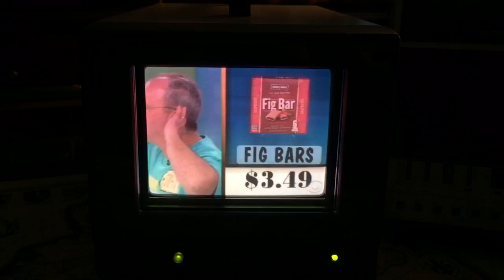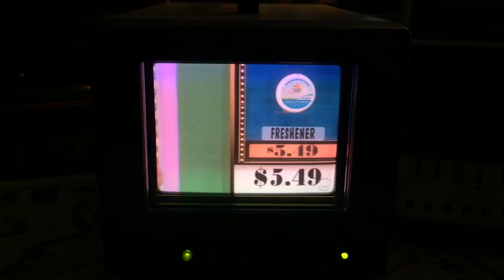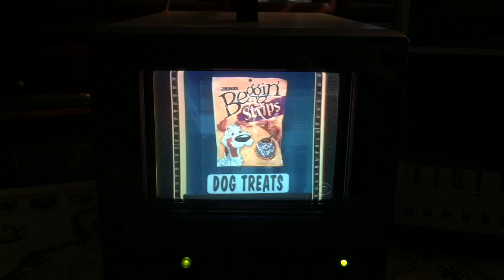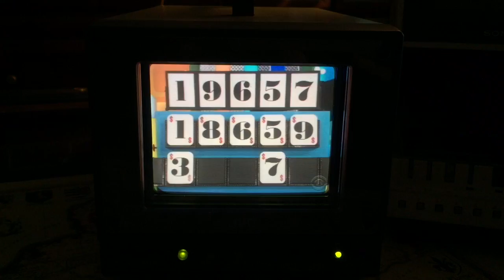Watch A Field Sequential Television That Creates Color Images From A Monochrome CRT In HD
When Video starts, click on the 720P setting for best quality. Watch in HD a 4.5 inch black and white CRT television which can create full motion color images. This is a modern day adaptation of the old 1951 CBS mechanical spinning color wheel field sequential color television. It uses RGB LCD color filters and polarizers that open and close sequentially so fast that the human eye perceives the sequence as a single color image. The video signal is stored in field memory. Three images, RGB are displayed during one field. There are no pixels, color dots, or stripes as in a conventional color CRT television, just a solid, continuous color image. Seeing is believing.